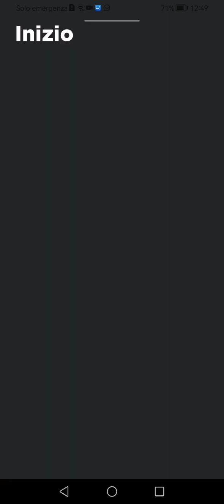quanto faccievo finta fi pubblicare video su YouTube